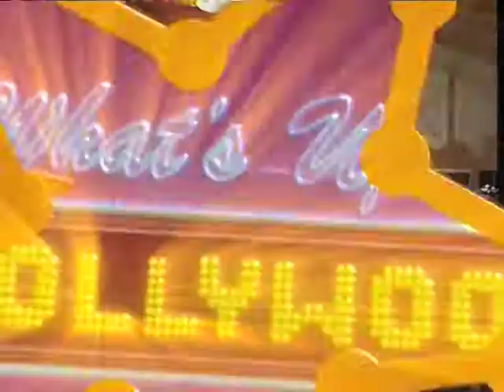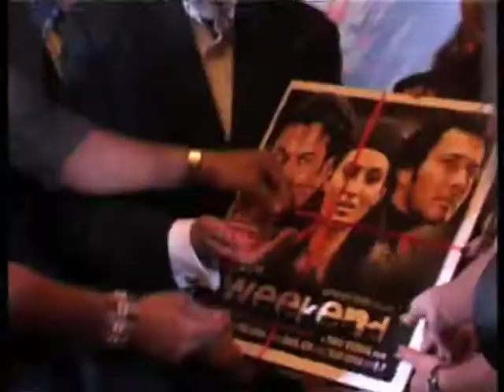Amitabh Bachchan unveil first look of This Weekend | Bollywood News | ErosNow eBuzz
Amitabh Bachchan was spotted unveiling the first look of an upcoming Bollywood movie 'This Weekend'.  The first look and the music launch of "THIS WEEKEND" was held together.